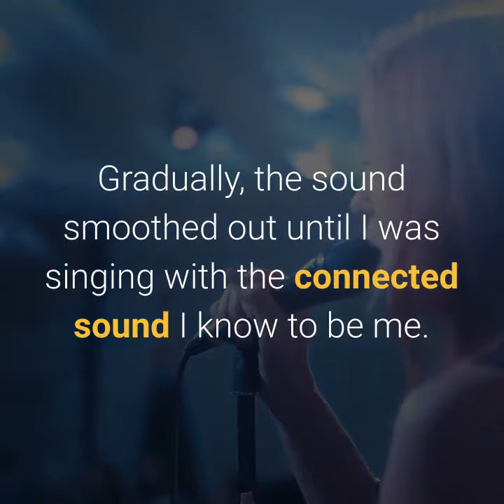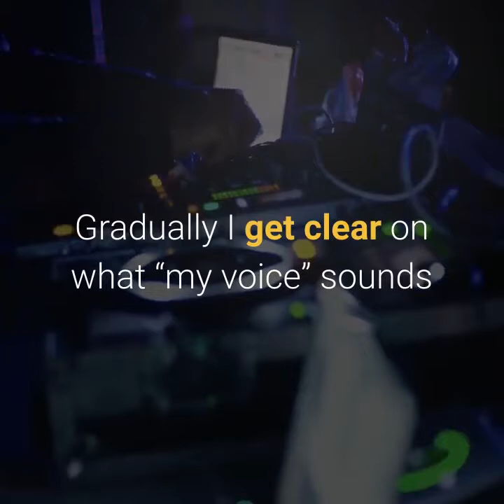Finding Your Voice | Then OFFICIAL VLOG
“There is a vitality, a life force, an energy, a quickening, that is translated through you into action.” – Martha Graham